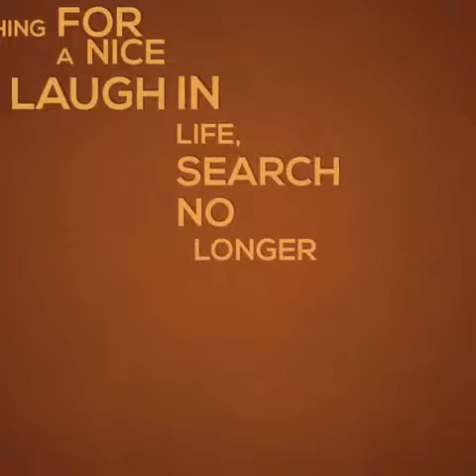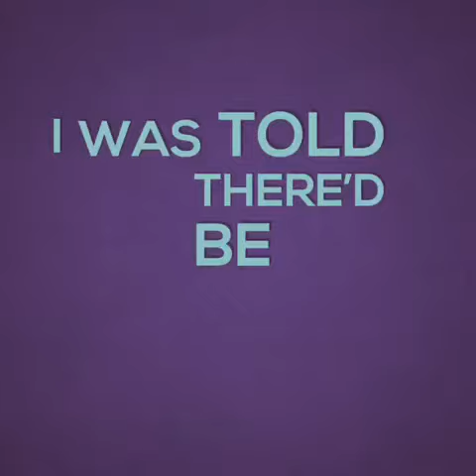Book trailer for “I Was Told There’d Be Cake” by Sloane Crosley